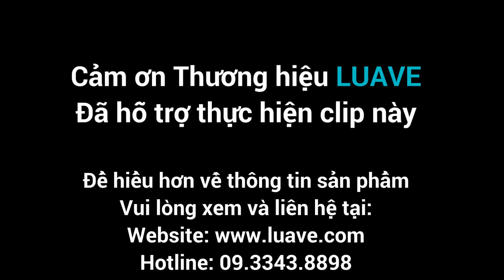Cách làm SỮA TƯƠI TRÂN CHÂU ĐƯỜNG ĐEN công thức ĐÀI LOAN [dễ làm & Cực ngon]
Chỉ với 2 phút là bạn sẽ biết được cách làm món đang rất hot trên thị trường trà sữa hiện nay: SỮA TƯƠI TRÂN CHÂU Bạch Ngọc ĐƯỜNG ĐEN chuẩn ĐÀI LOAN.

Trân châu làm trong clip là Trân Châu Bạch Ngọc được nhập khẩu tại Đài Loan. Đây là các sản phẩm sắp được ra mắt bởi thương hiệu Lúave® trong thời gian sắp tới. Để biết thêm thông tin về các sản phẩm dành cho pha chế Trà sữa và Cà phê, các bạn có thể xem tại

Cảm ơn thương hiệu Lúave® đã hỗ trợ thực hiện clip này

Các bạn đóng góp ý kiến cho mình tại đây hoặc qua facebook nhé